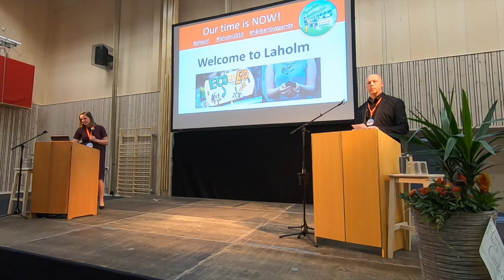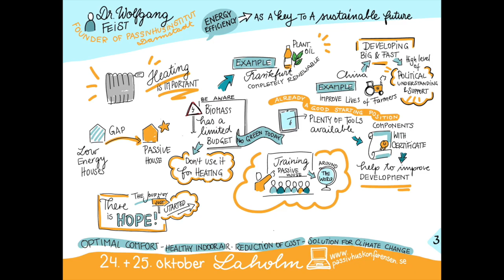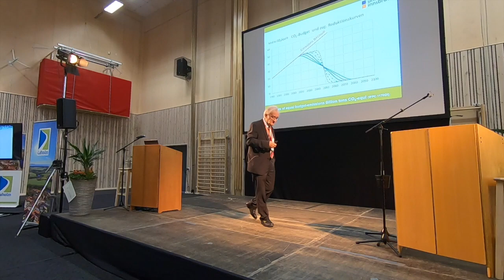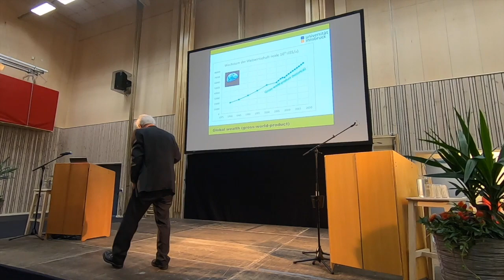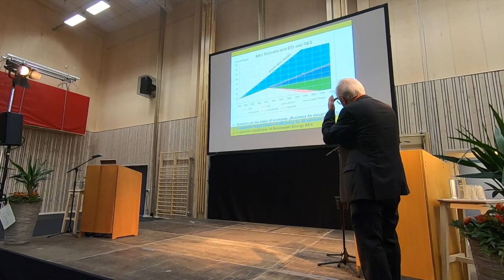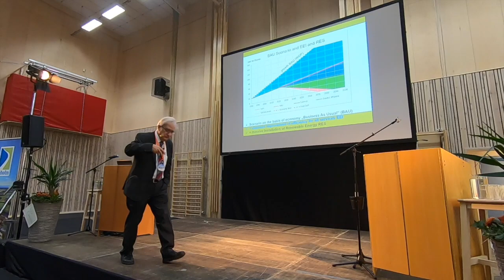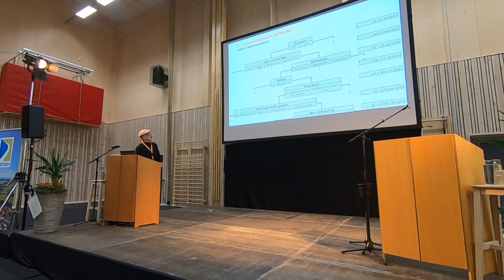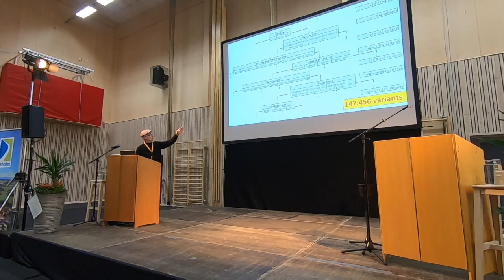Passivhus- och hållbarhetskonferensen DAG 1, del 1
Lyssna på delar av Passivhus- och hållbarhetskonferensen 2019
På dag 1, del 1 medverkar:
Simone Kreutzer
Tommy Wesslund
Professor Dr. Wolfgang Feist
Helmut Krapmeier